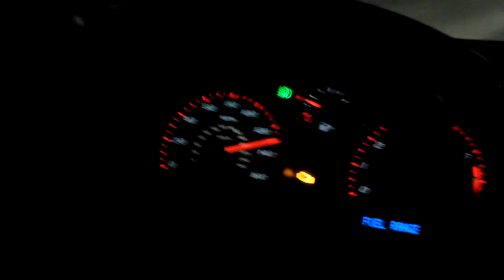Starting a Vlog? Cobalt SS Part 2!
I know it's been a while since I posted, I apologize guys. I promise I'll do better, just been so busy lately. Thought about tackling this Cobalt SS Again with a quick edit, it's definitely not as long as the first Cobalt SS video I posted... But I really hope you all enjoy how it turned out! Also, more actual Vlogs to come! Thanks again!
-- Ryan.